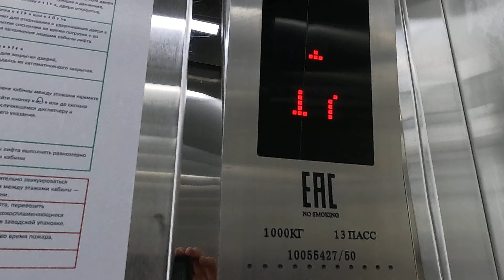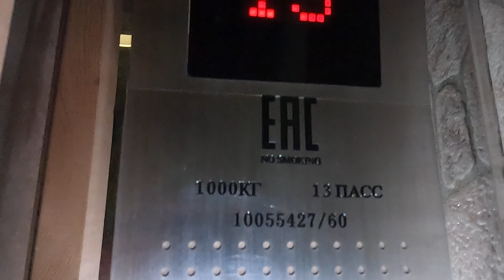4K 120FPS😱 Canny 2021 Года Город Новосибирск Улица Большевистская 35 1.6м/с 1000кг 13чел (MRL)